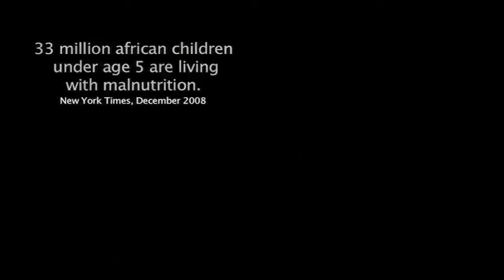Yehu Microfinance overview video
Yehus mission is to combat poverty by empowering poor rural entrepreneurs in Kenya to help lift themselves out of poverty through enhanced accessibility to sustainable financial services. This includes enabling them to save and earn interest while giving them access to micro-loans, which can be used to start or expand their small businesses. Yehu also provides some business training, micro-insurance and other services to improve the lives of its members. Ultimately, Yehu provides hope and a hand—up to those who have been marginalized by society.